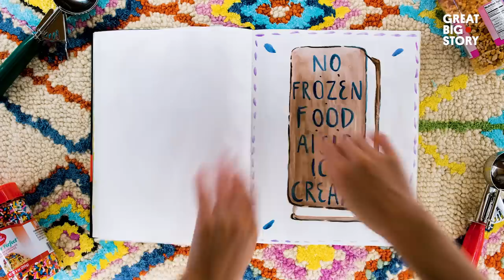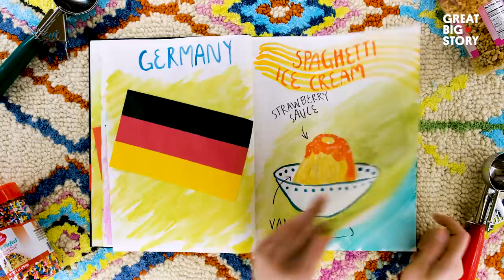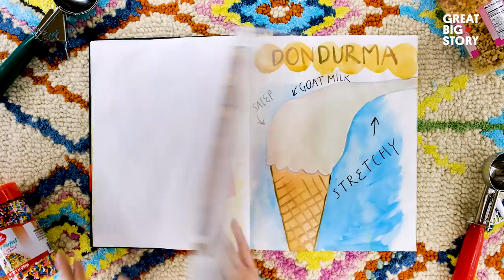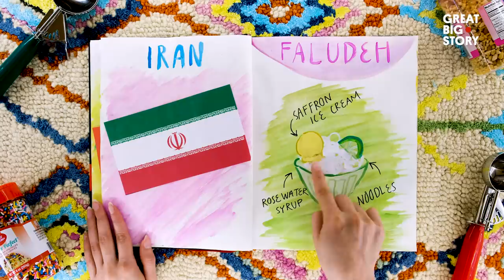How People Make Ice Cream Around the World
Great Big Story senior producer Beryl Shereshewsky is hosting an ice cream social in the latest episode of “Around the World.” Grab a spoon, and join her as she speaks with seven people from seven countries to learn how they make ice cream. Among the treats waiting to be sampled: colorful halo-halo in the Philippines; spaghetti ice cream in Germany that really looks like pasta; and a delicious sweet and sour prickly pear ice cream in Mexico made from the fruit of wild cacti.